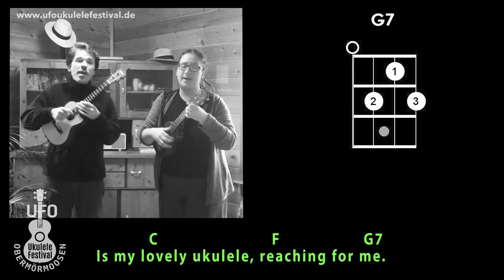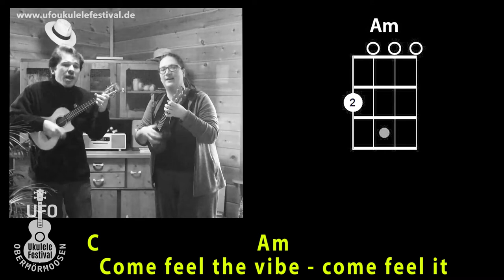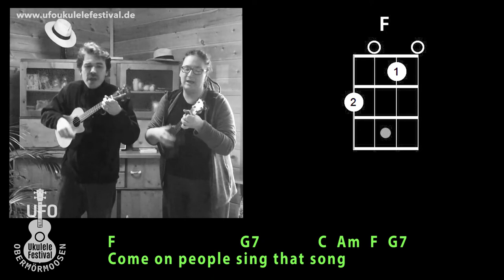UFO Festival Play Along Song - I LOVE MY UKE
Our festival song for the 1st Ukulele Festival Obermörmoosen on June 2nd 2018 in the heart of Bavaria.

Come feel it!